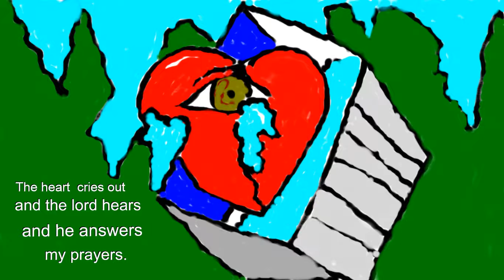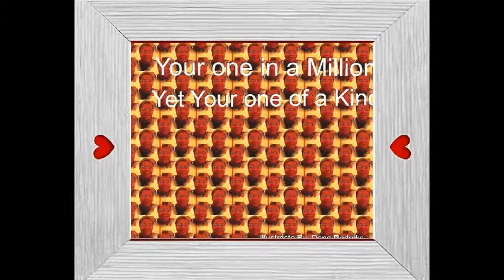My Edited Video